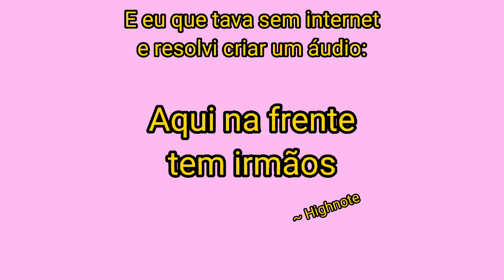Tava sem internet e resolvi criar um áudio KKKKKKKKK